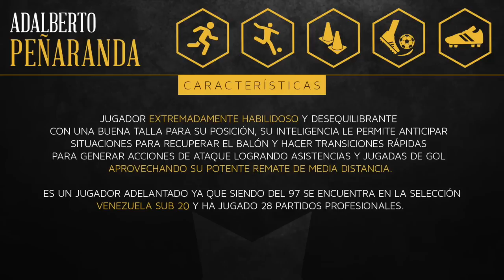Adalberto Peñaranda - Venezuelan Player [Born 31/05/1997]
Volante externo venezolano nacido el 31 de mayo de 1997. Pesa 78 kgs y mide 1,83 mts. Jugador extremadamente habilidoso y desequilibrante, con una buena talla para su posición. Su inteligencia le permite anticipar situaciones para recuperar el balón y hacer transiciones rápidas para generar acciones de ataque, logrando asistencias y jugadas de gol al aprovechar su potente remate de media distancia. Va un paso por delante de lo que sería su proceso normal, ya que siendo del 97 se encuentra en la Selección Venezuela Sub 20 y ha jugado 28 partidos profesionales.